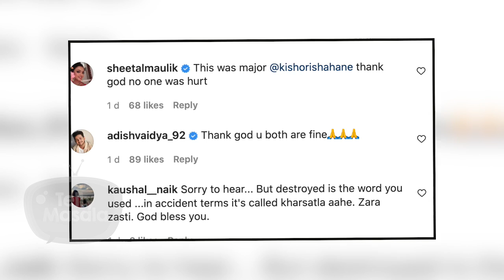This Popular Actress Met With A Car Accident, Shares Photo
This actress met with a near-fatal accident that damaged her car fully. However, the actress and her family escaped any fatal injuries. Watch the video to know more.